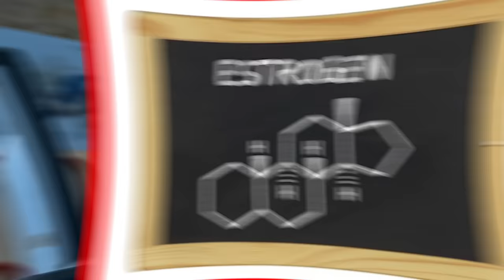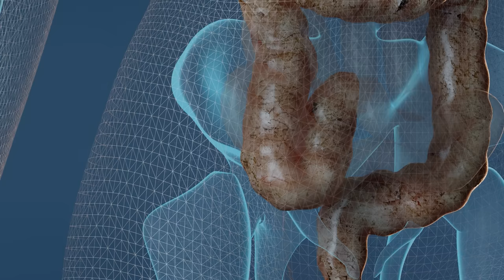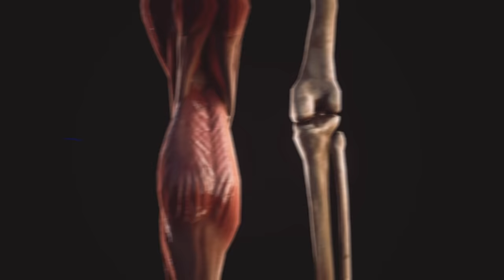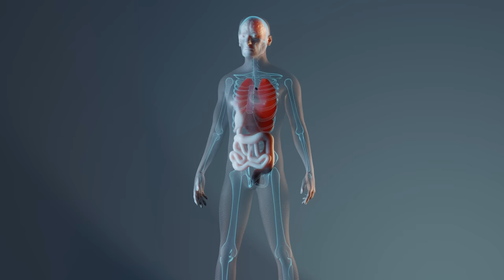हाई प्रोटीन वाले 9 वेजिटेरियन फ़ूड | 9 High Protein Veg Foods in India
RECOMMENDED SUPPLEMENT
MuscleBlaze Biozyme Whey Protein ➡️